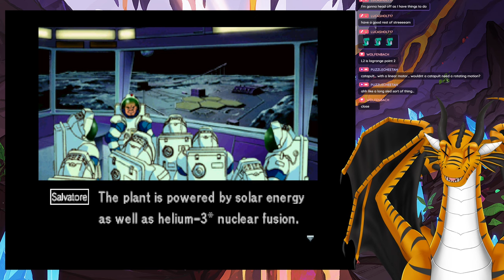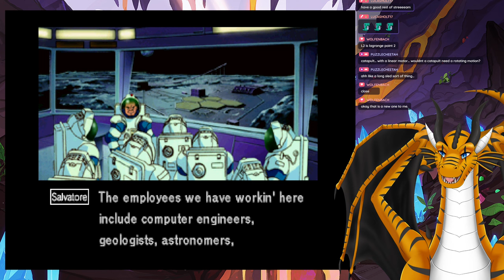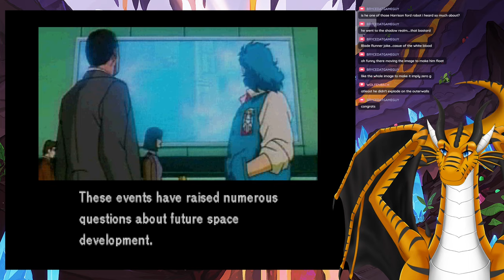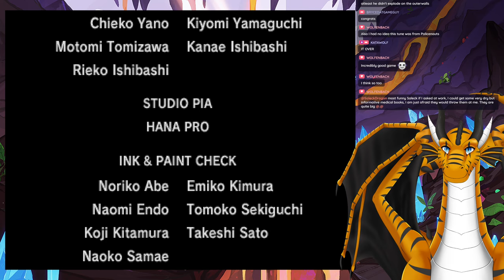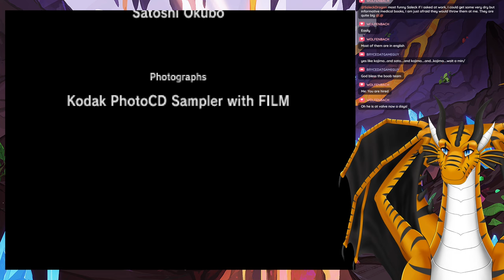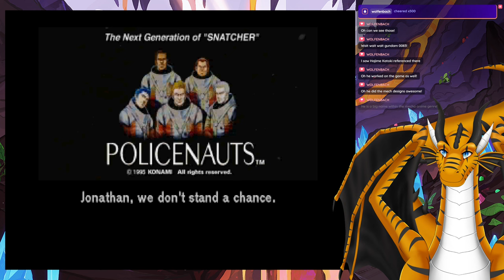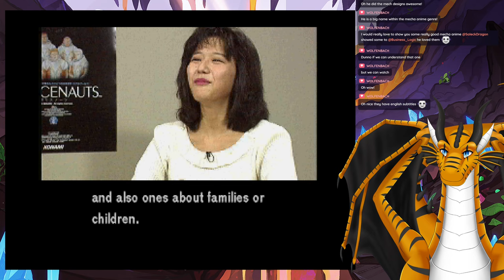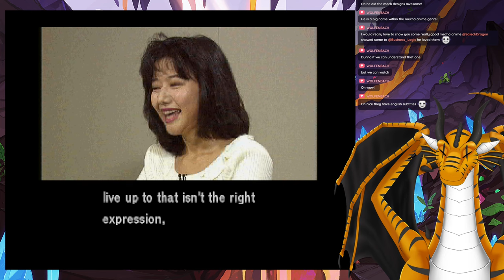We wrap this case up! - Policenauts - Part 4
I can't wait for Sheriff John Burnell to show this on a clip show!